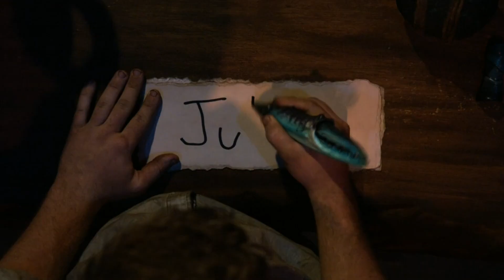Survivor 45 Music - Emily Blindsided